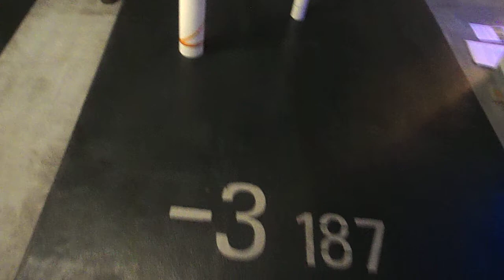FRENCHTELE FRENCHTELE Tony Bears, Venus and Spacy's crash 7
FRENCHTELE Tony Bears, Venus and Spacy's crash